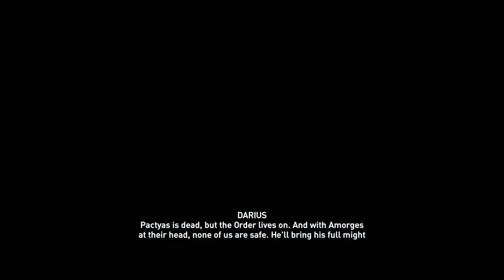ASSASSINS CREED ODYSSEY LEGACY OF THE FIRST BLADE ENDING Walkthrough Gameplay Part 5 (AC Odyssey)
Assassin's Creed Odyssey (AC Odyssey) Legacy of the First Blade Gameplay Walkthrough Part 5 includes a DLC Review and Campaign Main Mission 5 for PS4 Pro, Xbox One X and PC. My Assassin's Creed Odyssey Gameplay Walkthrough will feature the Full Game Story Campaign.  This AC Odyssey 2018 Gameplay Walkthrough will include a Review, all Missions, Quests, Bosses, New Gameplay, Legendary Armor, Legendary Weapons, Xbox One X, PS4 Pro, Single Player, Legendary Armor and Weapons and more until the Ending of the Single Player Story! Thanks Ubisoft for Assassin's Creed Odyssey!

Legacy of the First Blade is a downloadable content expansion pack for Assassin's Creed: Odyssey, set to be released in December 4, 2018. It is the first out of two expansion packs for the game, alongside The Fate of Atlantis.

A three-part episodic story arc, it is comprised of the memory sequences Hunted, Shadow Heritage, and Bloodline, with each episode being released roughly every six weeks from December 4, onward.

The expansion introduces players to the first person to ever use the Hidden Blade and will reveal more about the history that ultimately led to the formation of the Assassins